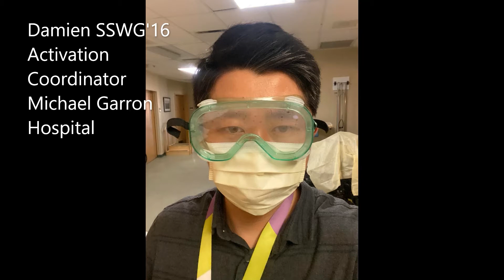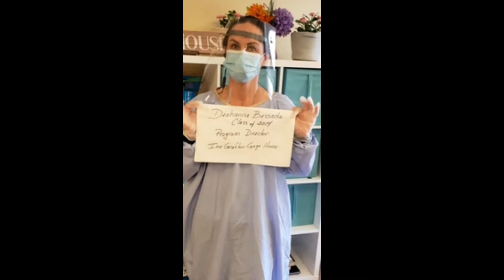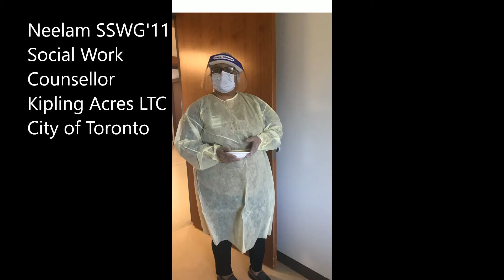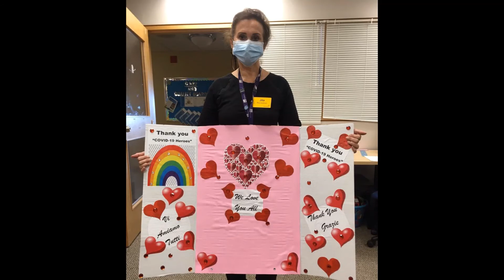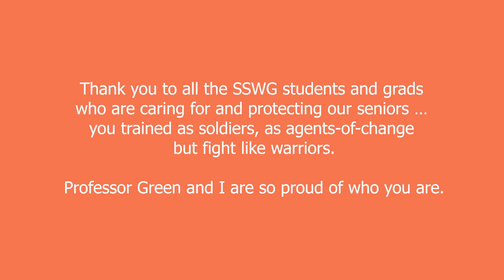SSWG COVID Frontline Warriors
Canada now has more people over age 65 than any other age group and there is a great need for skilled and trained professionals to work with older adults. This two-year diploma program combines the knowledge, professional values and skill sets of social service to assist older adults to maintain independence and a good quality of life. The program focuses on a holistic strength-based approach, current legislation and best practices